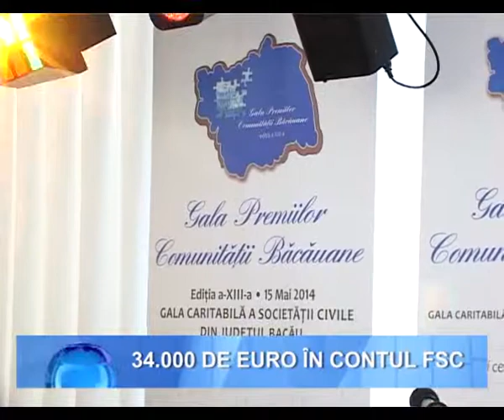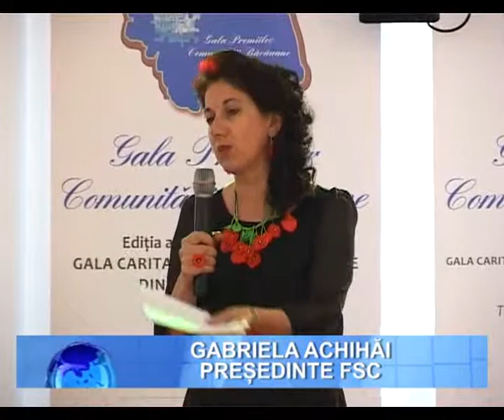34.000 DE EURO, ÎN CONTUL FSC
Fundația de Sprijin Comunitar a organizat cea de-a XIII-a ediție Galei Premiilor Comunității Băcăuane, un eveniment caritabil în urma căruia s-au făcut s-au strâns aproape 34.000 de euro din sponsorizări și donații.